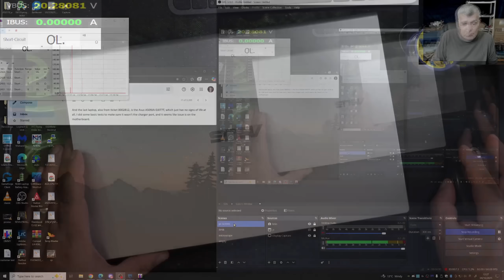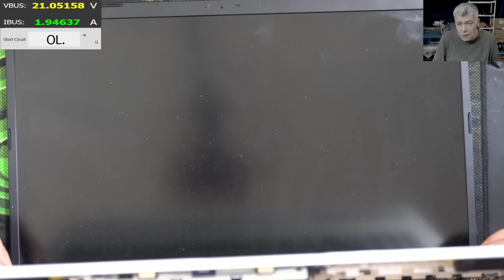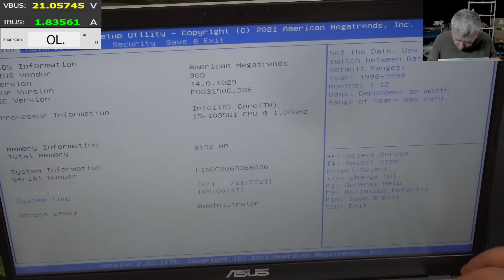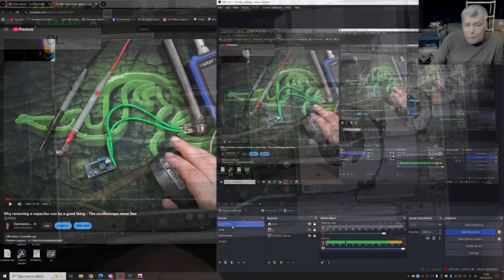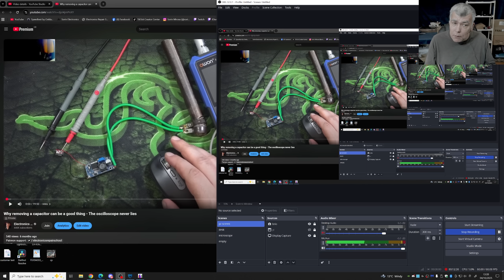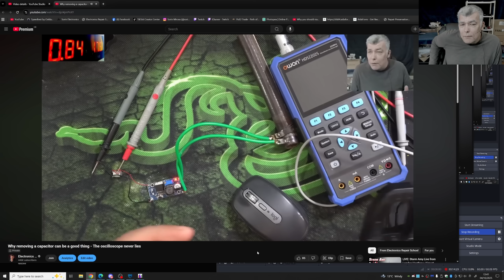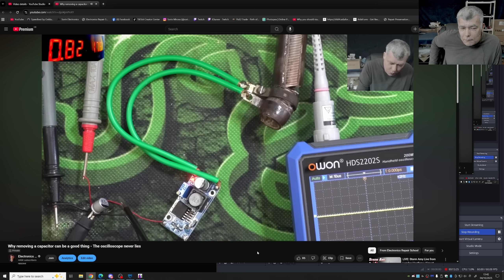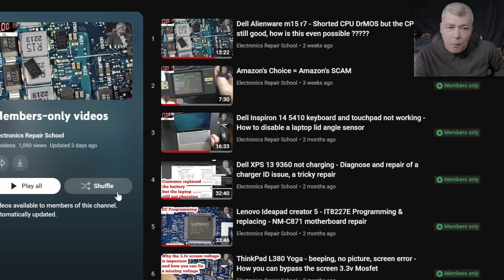Asus A509 not charging, a shorted pizza can be quite a common fault